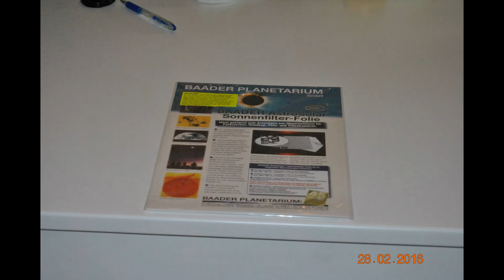DIY Solar Filter for 8 inch Telescope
Remember the Transit of Mercury, 9.5.2016 in Finland.